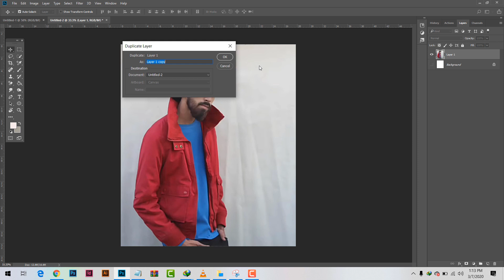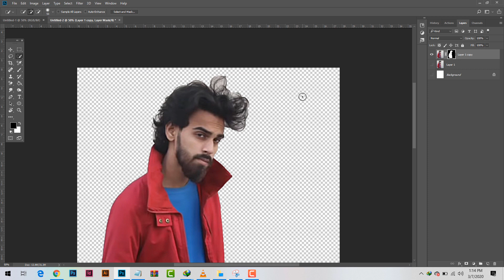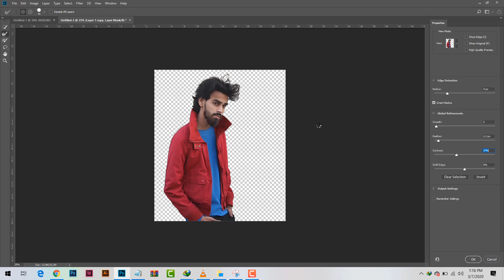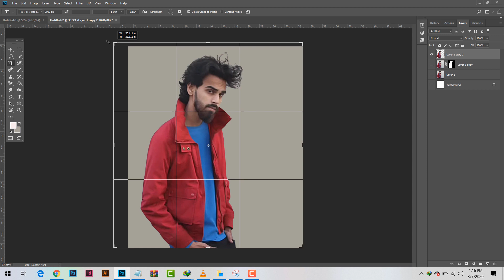How To Professionally Erase Background In Photoshop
Hey guys,
Today I am back with a new Latest Photoshop tutorial.In this tutorial , i will show you how to Professionally Erase Background In Photoshop . In This We will use quick selection tool .

Stock Credit:Przeditz

● BACKGROUND & STOCKS LINKS - :

⭐BACKGROUND MUSIC

🔵 HASHTAGS -

  ™TAPASH EDITZ™